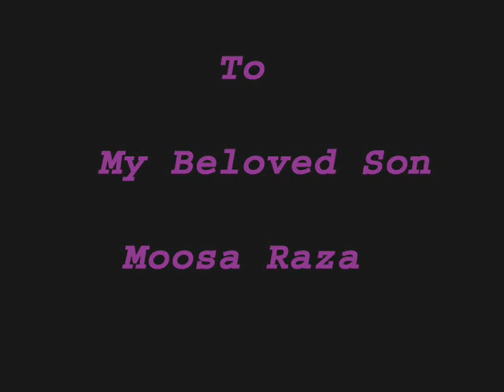Moosa Raza.wmv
My Son Moosa Raza.